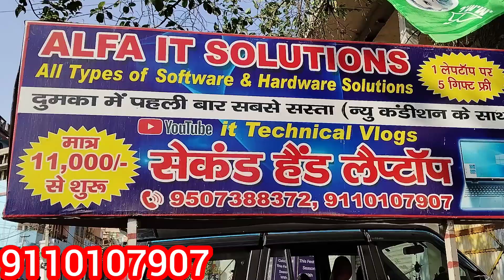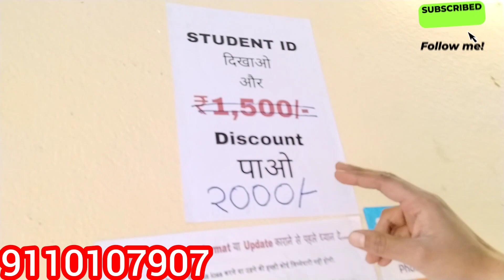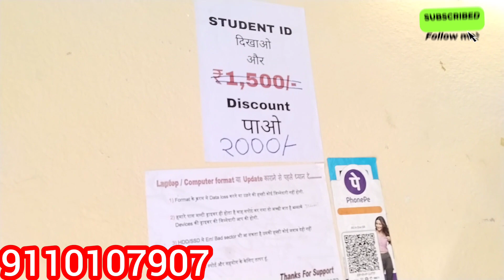2000/- off सेकेंड हैंड लैपटॉप दुमका सबसे सस्ता दुकान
##   Alfa it solutions  ##
All types of software & Hardware solutions
Deals in : All brands Laptop & computer.
                Sale & service
Add:- Gaushala Road Dumka Jharkhand( 814101 ) Near +2 Nationals sch
ool / Goshala /Johnson marbles tiles
it technical vlogs